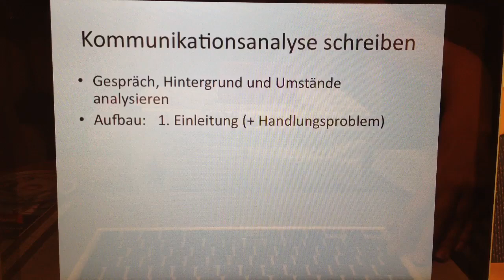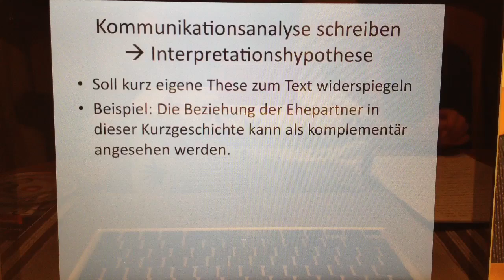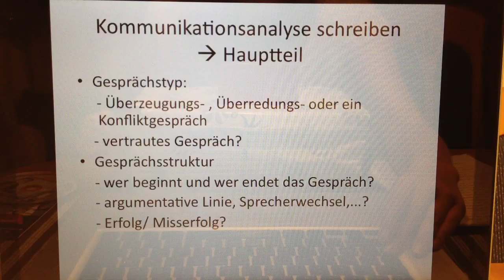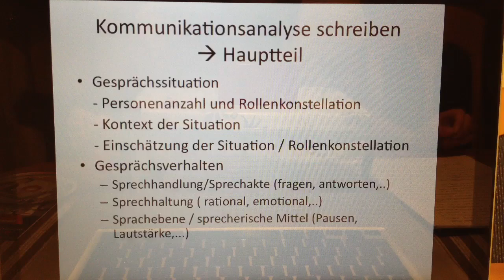Kommunikationsanalyse schreiben - Aufbau und Hintergrund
Ihr möchtet eine Kommunikationsanalyse schreiben? Der Aufbau besteht aus einer Einleitung, einer Inhaltszusammenfassung, der Interpretationshypothese, dem Hauptteil und dem Schluss.